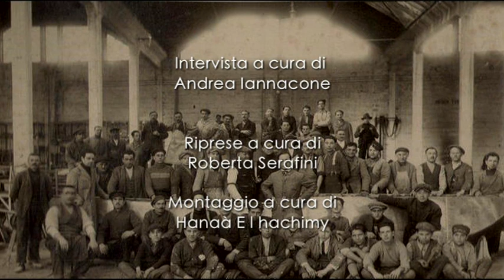PIAGGIO - SULLE ALI DELLA MEMORIA - LIVIO IACOPOZZI [INTERVISTA COMPLETA]